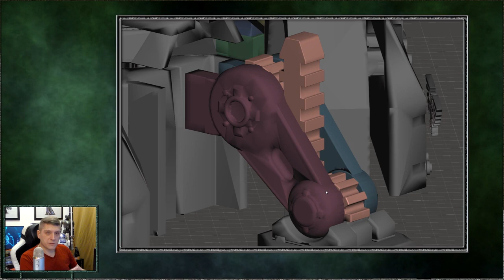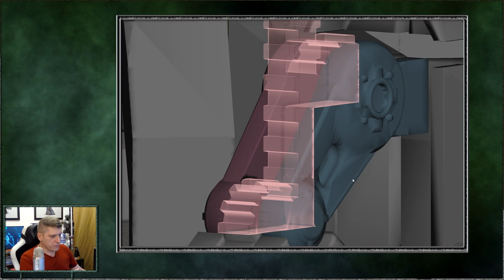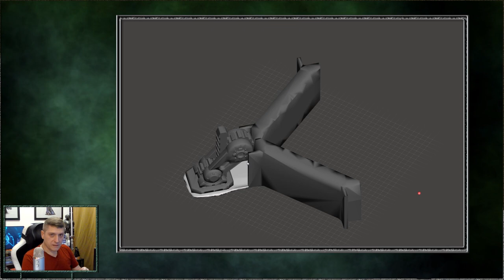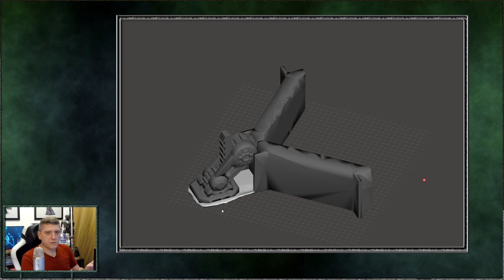[NLC] - 3D - Hammerfall Bunker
Au début, c'était pour répondre à une demande et pour faire chier Games Workshop. Et puis le confinement est arrivé alors comme le temps ne manquait pas et que la pièce semblait pas dégueulasse, pourquoi ne pas lui donner vie. Voici la réplique de la nouvelle unité Space Marine sortie en juillet 2020: le bunker Hammerfall (45 € en magasin, 3.50 € avec la ristourne Corbeau).

PS: La charité pour le ton fatigué de ma voix, il était 1h du mat...